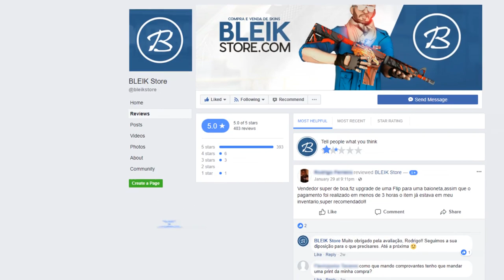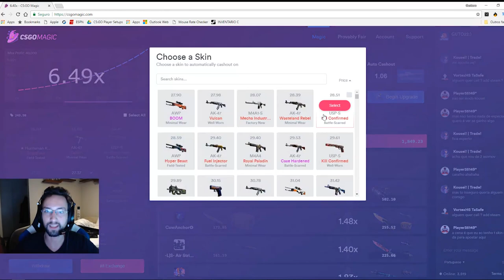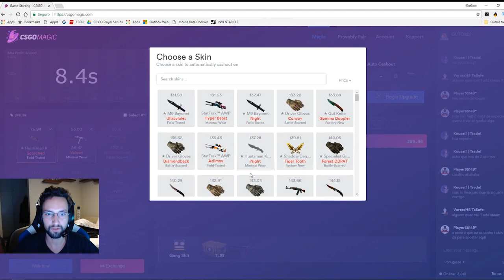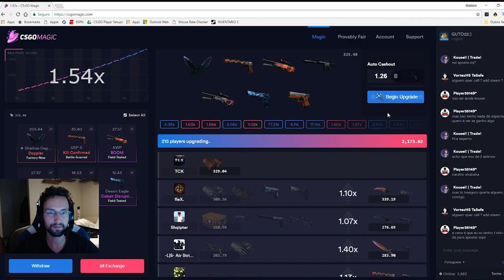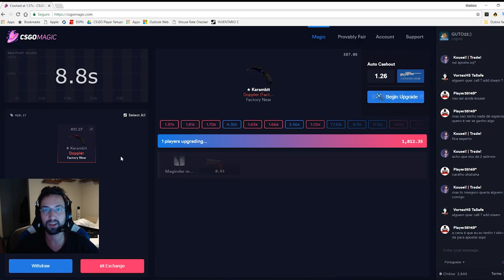DEIXA QUE EU SEGURO SOZINHO - QUALIFY da BPL | DETONA GUTO22